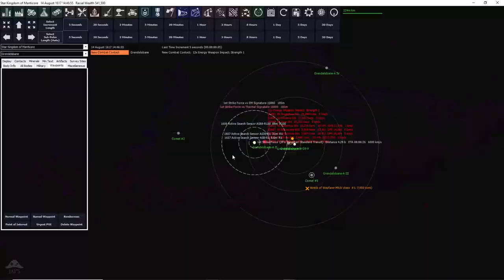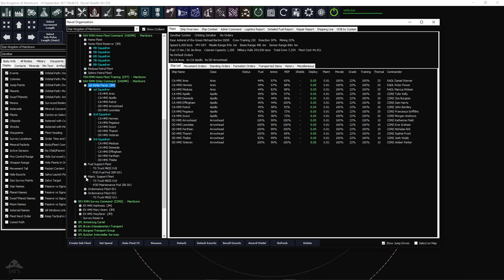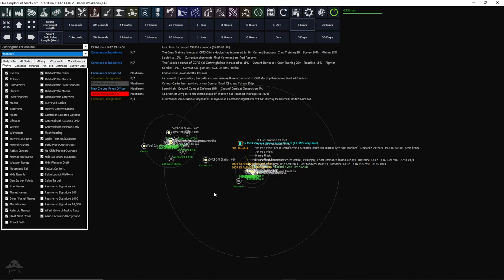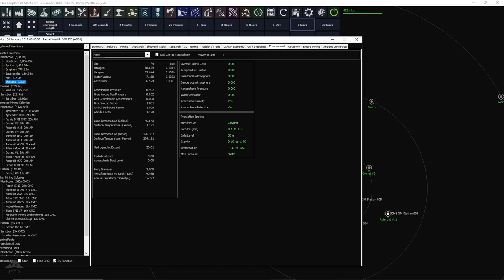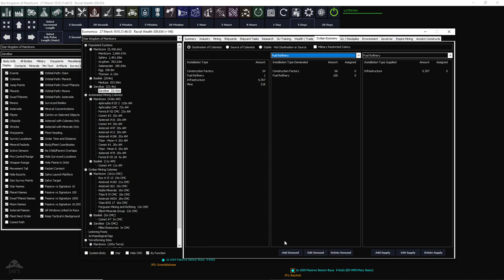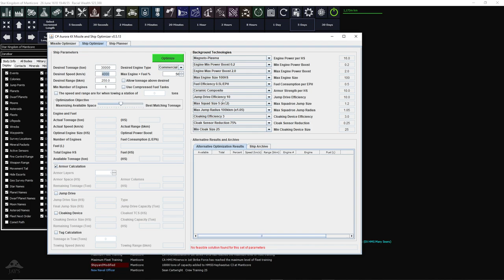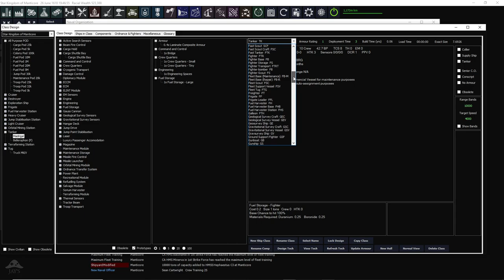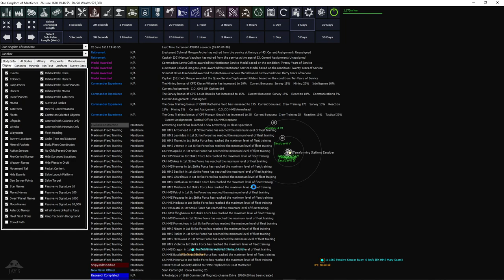[FR] Aurora C# - Le Royaume Stellaire de Manticore - Épisode 38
Aurora C# Gameplay FR 1080p HD

Bienvenue sur cette première série consacrée à Aurora C# ! Dans cette partie, on joue le Royaume Stellaire de Manticore issu du Honorverse (Série de livre écrits par David Weber sur le personnage Honor Harrington) depuis sa fondation au XIV siècle Post Diaspora (environs 3500 ap JC). Aurora C# est un jeu de simulation d'empire stellaires écris en C# d'une profondeur inégalée, d'une complexité inégalée, et d'une apparence graphique... inégalée dans un sens aussi...

|| LIENS ||

|| REMERCIEMENTS ||